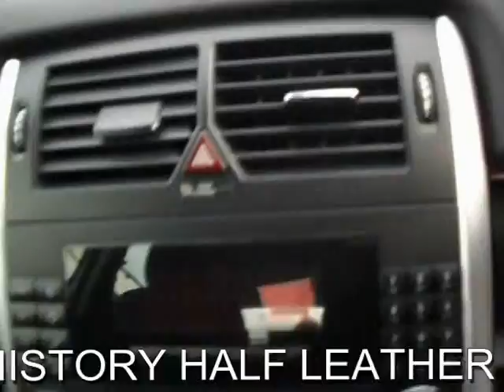FOR SALE MERCEDES B180 CDI SE DIESEL AUTOMATIC 2006 (56) HALF LEATHER CRUISE CONTROL